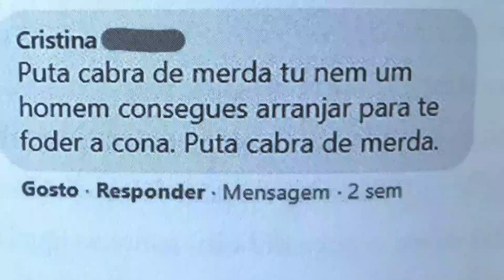Cristina Ferreira é INSULTADA e REAGE!